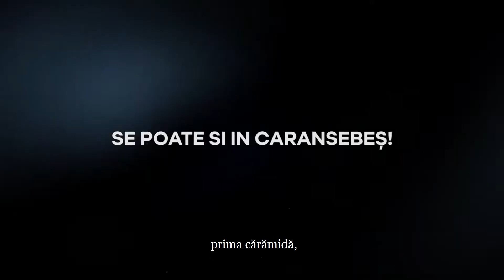Andra Pleșa - Despre proiecte, viziune și oameni, despre Caransebeșul următorilor 4 ani!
Raluca Turcan, vicepremier al Guvernului României: ,,Andra Pleșa știe ce responsabilitate implică această decizie și îşi asumă. În același timp, pot spune că ambiția implică experiență și cel mai important, contează legătura de suflet cu oraşul pe care vrei să-l reprezinți. Proiectele de a transforma Municipiul Caransebeș într-un oraș european, au potențial iar principalul scop ar fi de a reda tinerilor încrederea că și în orașul lor sepoate. Aceste proiecte pot fi și trebuie susținute prin fonduri europene și sprijin guvernamental”.